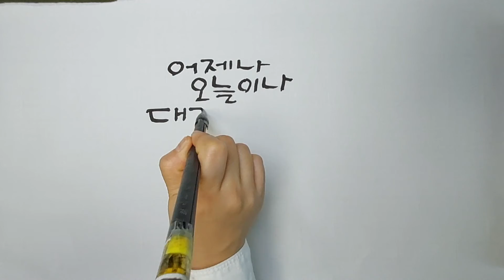되풀이 하는 삶 / 법정스님